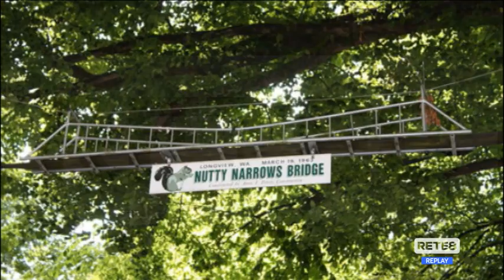Orsi - Convivere con l'uomo è possibile